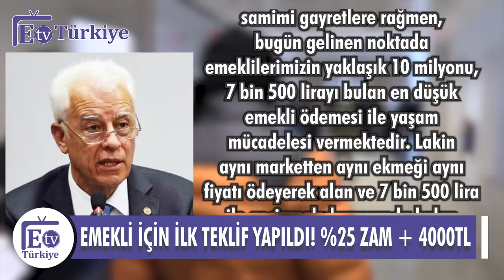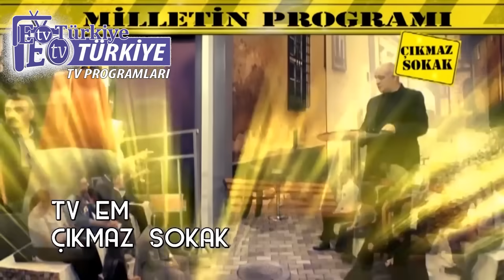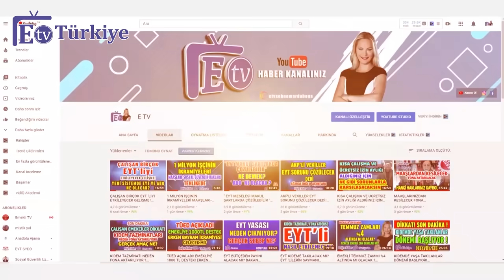Emekli İçin İlk Teklif Yapıldı! %25 Zam + 4000 TL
Yurtdışı EYT'liler, SSK, Bağkur Emeklileri, Emeklilikte Yaşa Takılanlar (EYT), Staj ve Çıraklık sigortası Mağdurları, 2000 Sonrası Sigortalılar Askerlik-Doğum Borçlanması Konusunda Problem Yaşayanlar, Emekli olmayı bekleyen işçiler-Memurlar-Ev Hanımları ve daha niceleri

Sosyal Güvenlik Uzmanlarımızdan Ücretli Danışmanlık Hizmeti Almak İçin Tıklayın;